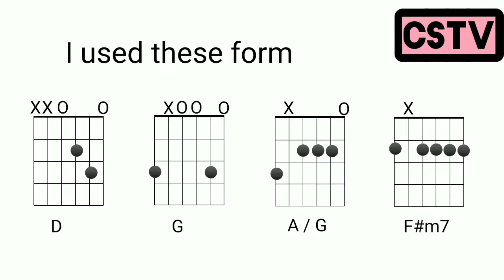Don't Know What To Say - Chords | Lyrics | Ric Segreto | Reyne Version | Guitar Tutorial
Don't Know What To Say | Don't Know What To Do  - Chords | Lyrics | Ric Segreto | Reyne Version | Guitar Tutorial

Try to sing this song guys
I will show you the basic chords.
Just watch the video and learn the chords , and it's up to you on how you wanna play it .
for more updates of my new videos with tutorials of your favorite songs
( chordsong tv ) that's my YouTube channel.